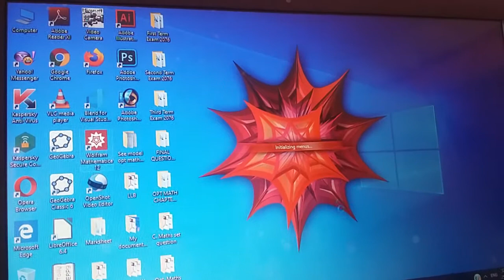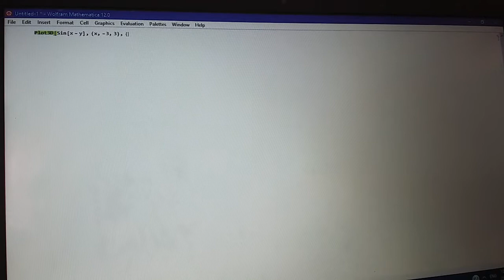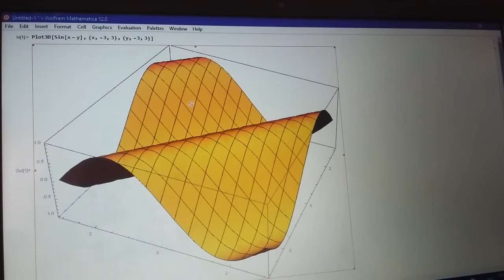HOW TO VISUALIZE 3D FUNCTION Sin[x - y] FROM MATHEMATICA WITH NEPALI LANGUAGE Part - 17 Sundar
It is specially use for higher level students and as well as mathematics teacher.It is also use for ICT of mathematics education.